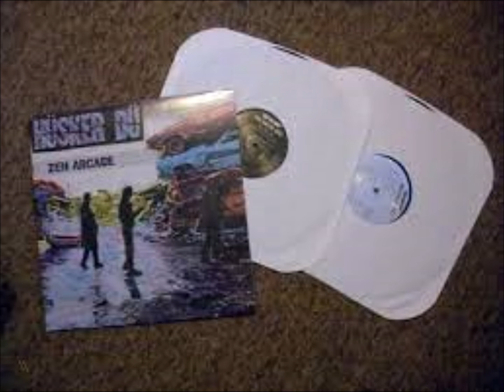53-Hüsker Dü -Eight Miles High-Zen Arcade Complete Outtakes-CD 3